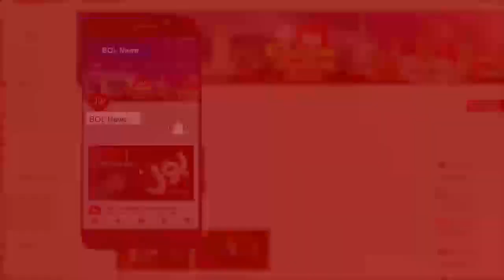PTI Government Secret Contacts with Nawaz Sharif | Sami Ibraim Revelations